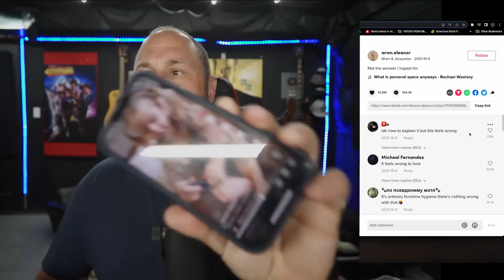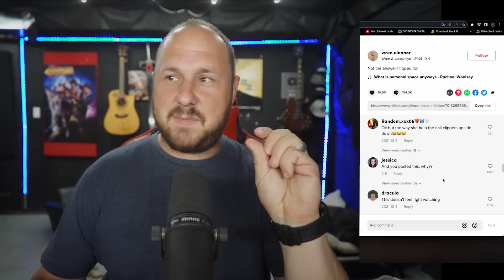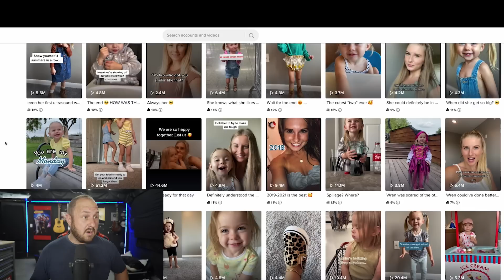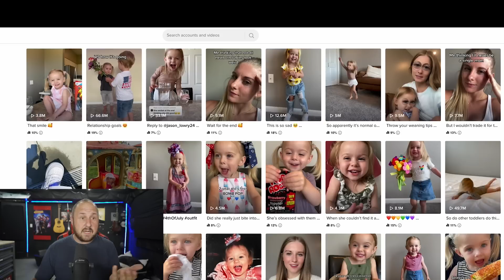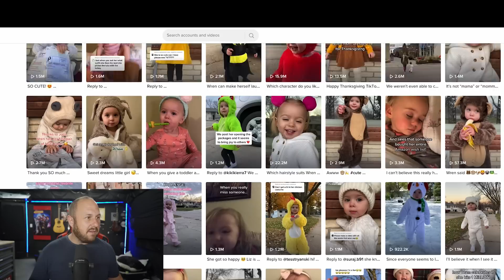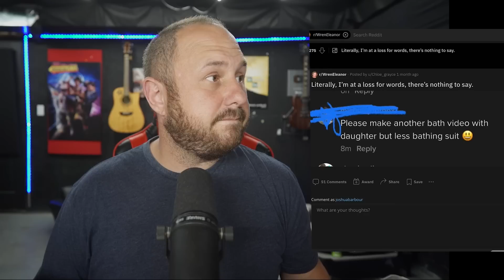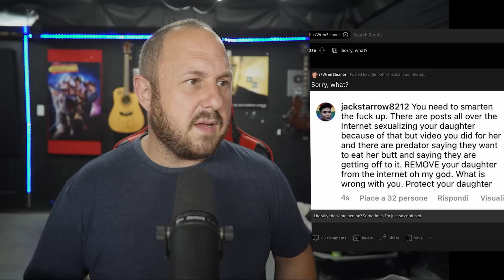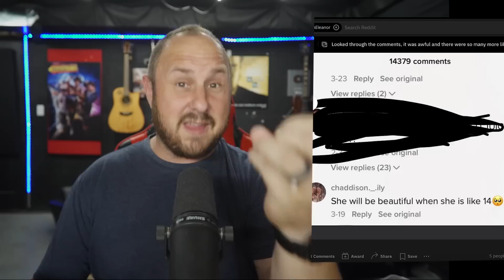Wren Eleanor's Mom Jacquelyn Paul Needs To Stop Putting Her Kid In Danger | You Will Not Believe It!